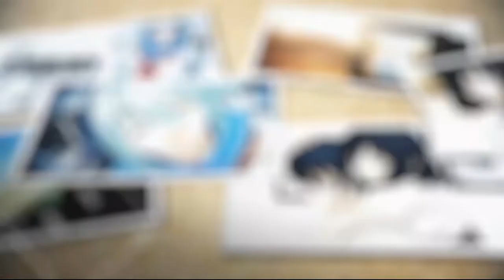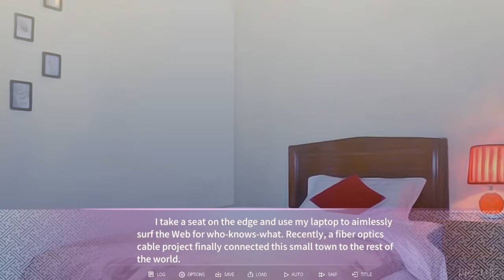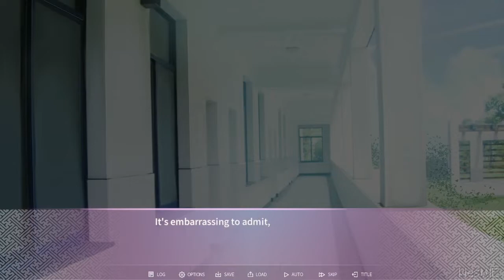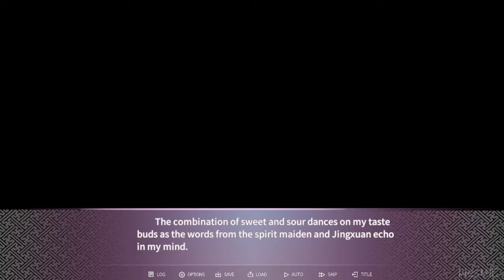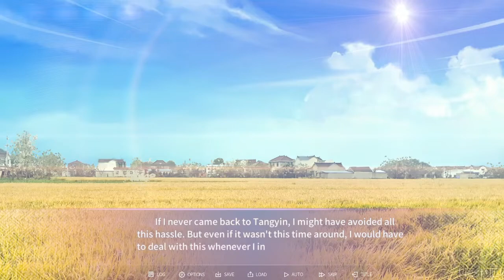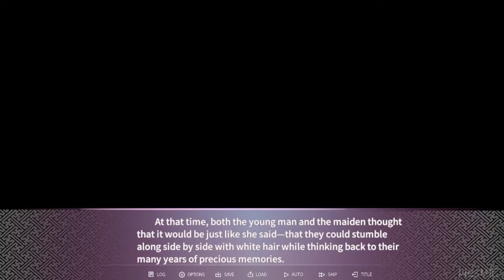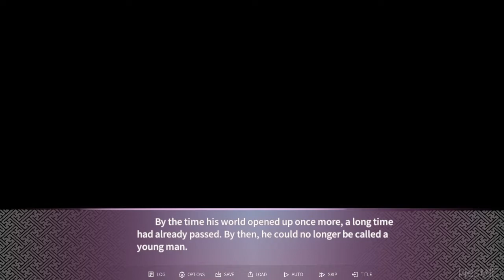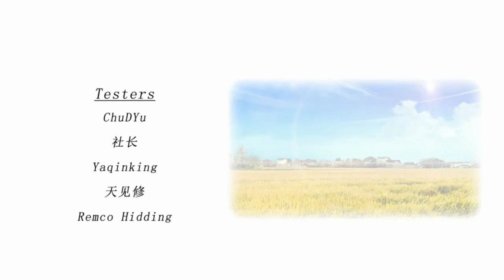Your Smile Beyond Twilight - The Past That You Forget | Visual Novel (Indie Games)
"A story about forced smiles, coming to terms with the past, and love—but most of all, redemption."

He thought he was invincible. He thought he didn’t need the pity or coddling of the world around him. He flatly turned down the concern of anyone except his parents.

Struggling through life with that mindset, he marched forward only to fall flat on his face.

Despair. He only realized only at his lowest how much he had taken for granted. He was neither a genius nor special. He was no better than anyone else.
But he realized too late.

Knowing how he once treated those around him in the past, he felt unworthy of help. As such, he willingly succumbed to his fate.

Even so, she dragged him out of that darkness and into the light. She gave him back his smile and made it brighter than ever. The world gave him another chance and gently embraced him, even though he didn't deserve it.

Finally rejecting his notions of invincibility, he returned to his hometown for the first time in six years, bringing her along with him. Still fazed from having emerged from such a dark period, he wondered what he should do as his next steps.

Then, something changed.

The moment he got off that platform and breathed in the familiar yet unsettling smell of home, the world around him changed in a few timeless instants.

As jarring as a cold breeze in the middle of July, another girl's voice enters the picture. No matter what sorts of dark secrets it may reveal, the work of providence itself ensures that what begins on the platform ends on the platform.

A Game by Lingtan Studio.

*Hey just wanted to let you know that sometimes the voice of the character might blend in with the music to the point you can't almost hear the voice. I tried reducing the in-game music, but it seems like the problem was from the game itself.

- More Info -
itch.io: westtle
Game Jolt: westtle
Steam: westtle